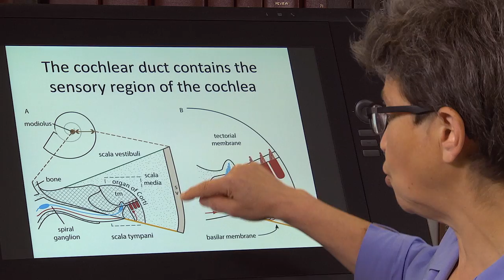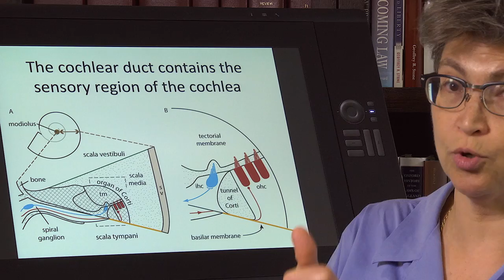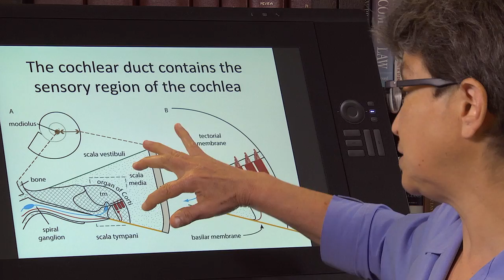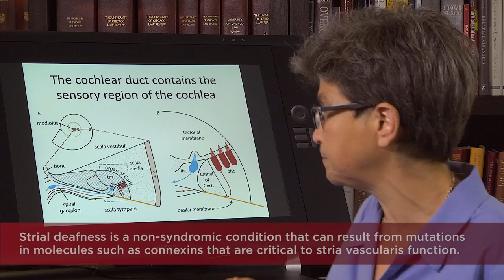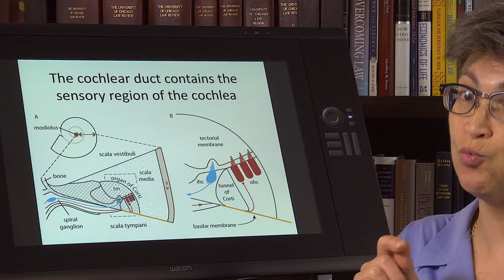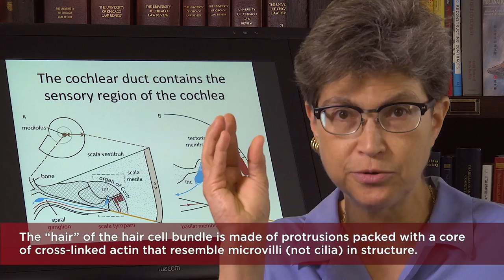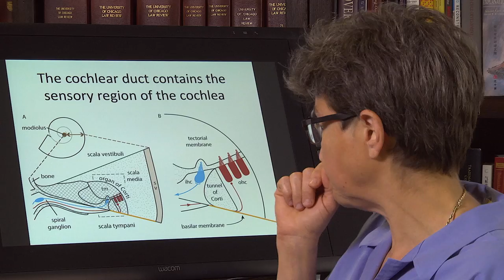11.7 Cochlear Duct